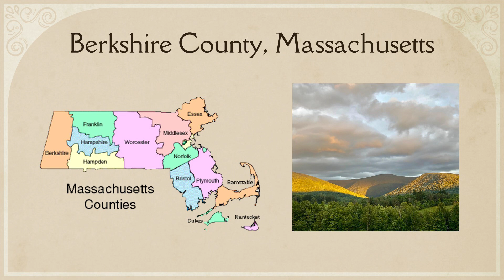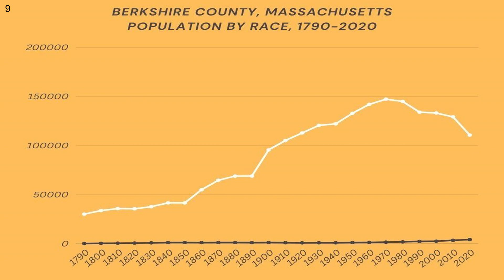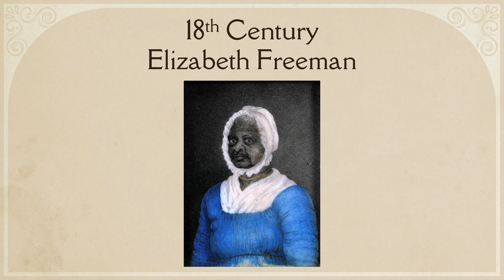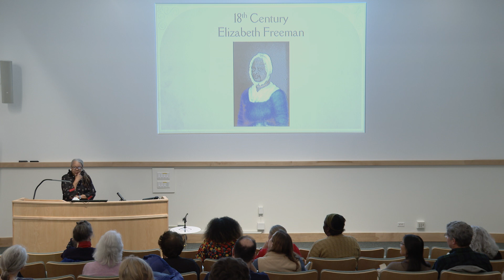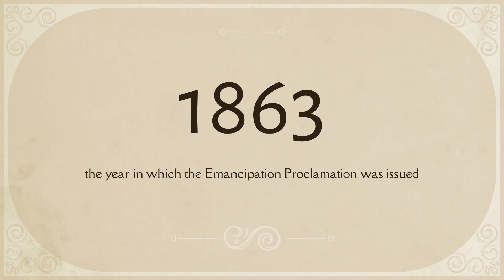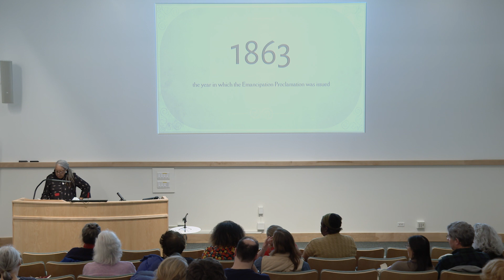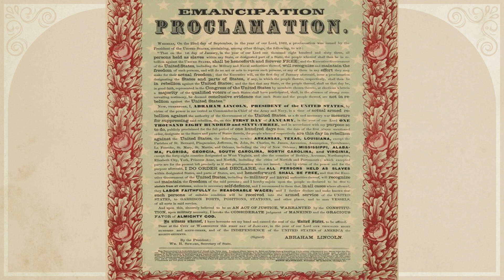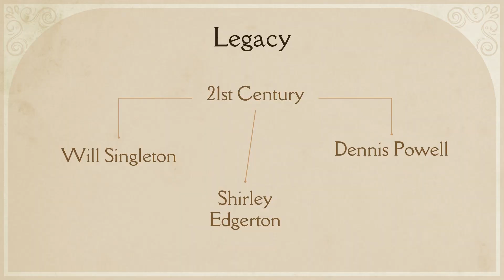Dr. Frances Jones-Sneed Talk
Dr. Frances Jones-Sneed gave a lecture on "Being Black and Free: Before and after the Emancipation Proclamation in Berkshire County, Massachusetts" in connection with the "Emancipation: The Unfinished Project of Liberation" exhibition on March 7, 2024, at the Williams College Museum of Art.

Frances Jones-Sneed, Ph.D. is an emeritus professor of history at Massachusetts College of Liberal Arts (MCLA) in North Adams, Massachusetts. She has taught and researched local history for over thirty years. She has directed three National Endowment for the Humanities (NEH) grants on African American Biography.  She spearheaded a national conference on African American Biography and is co-director of the Upper Housatonic African American Heritage Trail. She was an NEH Fellow at the W.E.B. Du Bois Institute at Harvard University and is currently working on a monograph about W.E.B. Du Bois and editing the autobiography of the Rev. Samuel Harrison a nineteenth-century African American minister from Pittsfield, Massachusetts.